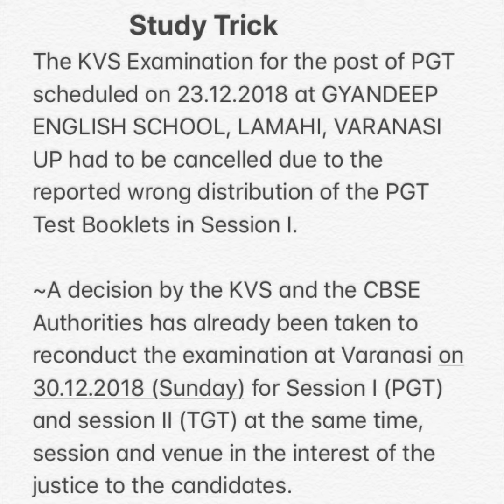KVS 2018 Examination Rescheduled | Rescheduled Date and Venue For KVS Exam 2018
Hello Friends,
In this video you find the KVS 2018 Examination Rescheduled Date .

| KVS 2018 Examination Rescheduled |